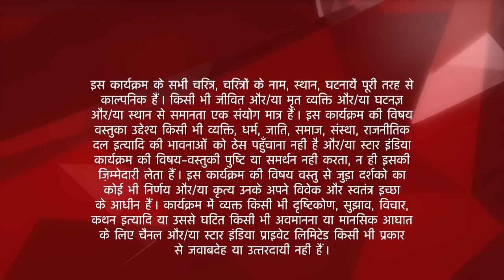Naamkarann | Kiski photo li Dayawanti ne?